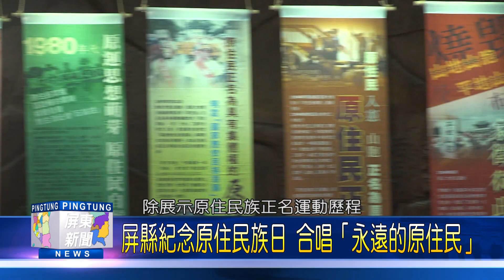109 0803 屏縣紀念原住民族日 合唱「永遠的原住民」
屏東縣原住民處今天在原民文化會館，舉辦原住民日紀念活動及「記義深刻典藏木雕展」分享活動，邀請族人合唱「永遠的原住民」歌曲，並邀請木雕創作者介紹作品，讓參觀者認識來義鄉原住民族木雕文化。